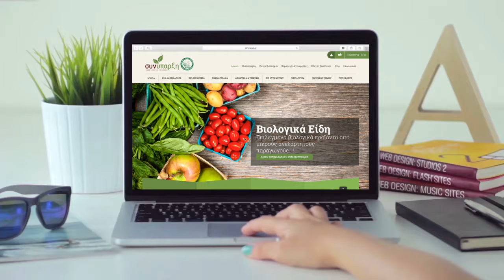Φρέσκα Βιολογικά στο Σπίτι σου !!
βιολογικά προϊόντα στο σπίτι σου!!
Βιολογικά Προϊόντα
Μεγάλη ποικιλία πιστοποιημένων βιολογικών ειδών που παραδίδουμε σε όλη την Ελλάδα!